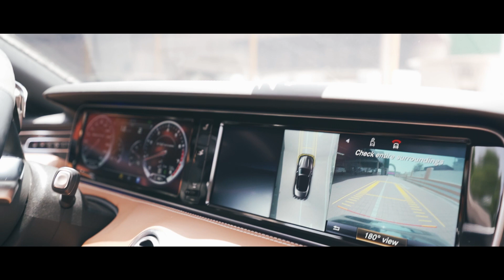FRAG DEN KOKO - Was geht eigentlich bei Gold ab? 3.000, 4.000 oder sogar 10.000 möglich?